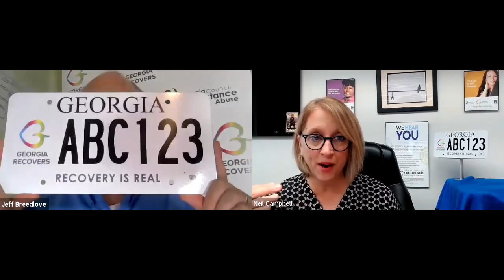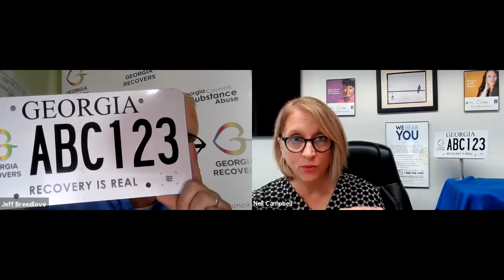GMT20211004 154856 Recording gvo 1280x720